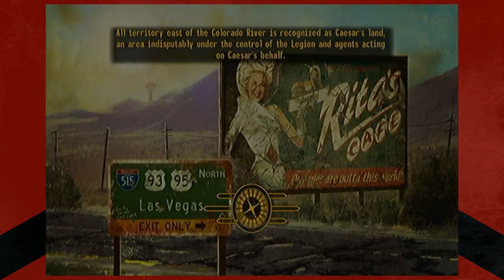Fallout New Vegas Let's Play Episode 125 Arizona Killer Part 2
Time for some more Arizona Killer in Fallout New Vegas. Apparently, it's really freaking hard to sneak passed NCR Rangers when you're a wanted criminal just because you want to destroy everything they stand for... Who knew?

Poseidonh2o's Links!

Intro Music - Tore Fagerheim - A Minor - Metal Guitar Backing Track